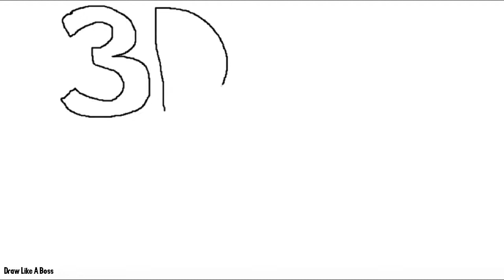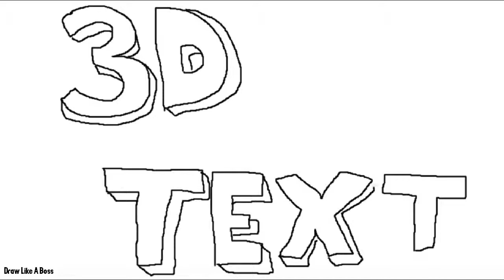How To Draw: 3D Text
In this video you will learn how to draw 3D letters and numbers.